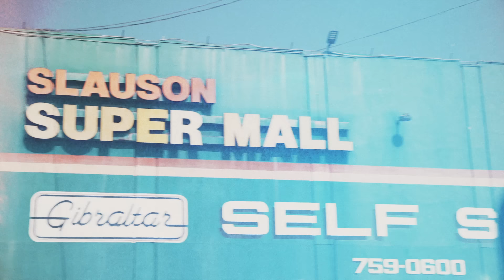Real Onez - 2 pac Soul (Official Video) ft. Mic Angelo